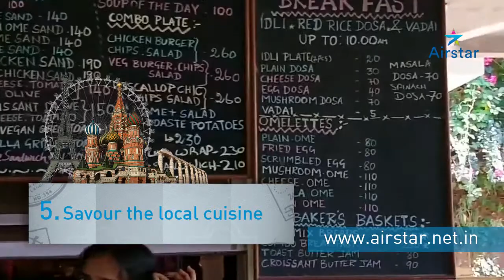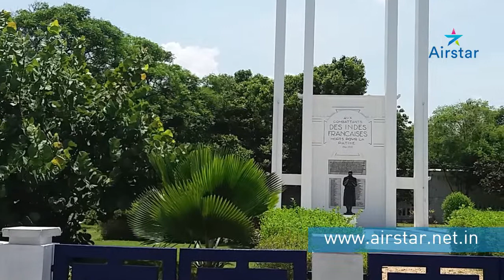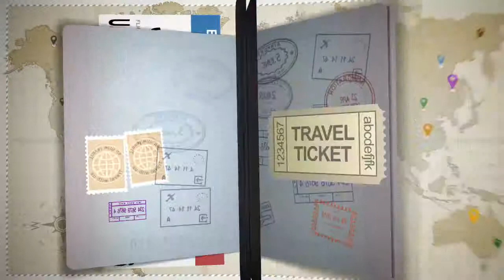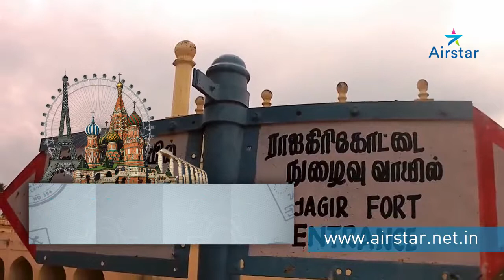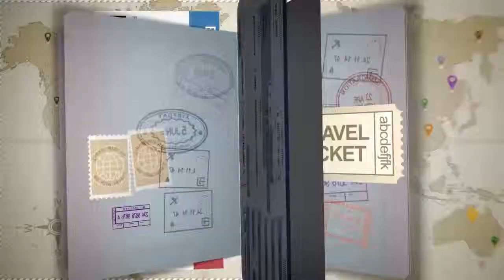Pondicherry Tourist Places | Pondicherry Beaches | Auroville Pondicherry|Must visit in Pondicherry!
Pondicherry, officially known as Puducherry is one of the seven Union Territories of India. Affectionately called Pondy, this is a beautiful seaside town where you can find a perfect blend of Indian and French traditions. Currently, this is the most populous city of Indian Union territory Puducherry with a population of 657209 and an area of 492 sq Km. [Source: Wikipedia]
The city is bordered by the Indian state Tamil Nadu and for that reason, you can mostly experience the Tamil culture here. Also, in the former French colony of Pondicherry, you can experience French architecture and culture perfectly merged with Tamil culture. For that, this place is a perfect escape from the busy urban world, where you can find peace, scenic beauty, reach culture, some exotic French cuisine and a lot more.
Here is a short tour guide of Pondicherry.

skype: Airstar